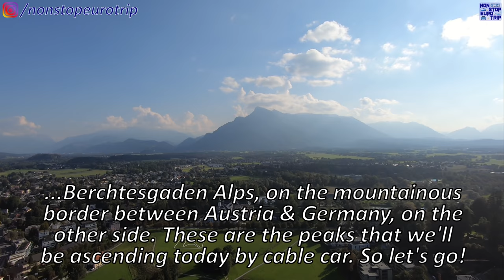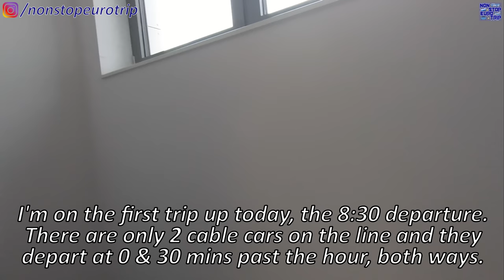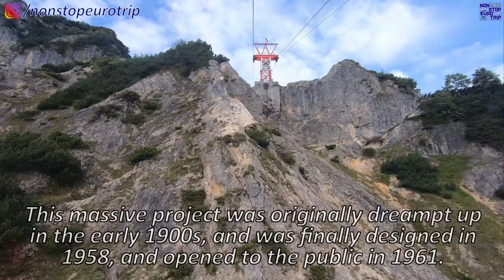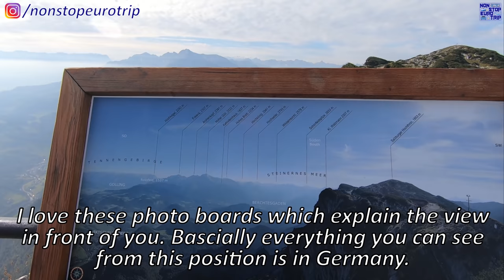STUNNING SALZBURG CABLE CAR INTO THE UNTERSBERG MOUNTAIN RANGE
Hello and welcome back to Austria, for another review from this beautiful country!

Today we will be riding the amazing cable car that is the Untersbergbahn into the northernmost massif of the Berchtesgaden Alps. There certainly are some breathtaking views en-route, and from the top... Enjoy the video!

Date of Filming: 7/9/21
Camera: GoPro Hero 7 Black
Operator: Untersbergbahn
Location: Salzburg, Austria
Cost: Adult Return - €26.50 (£22.25, $29.14)

Ruairi Browne
John Michael Dornoff
Steve Ignots
Linda Vainomae-Hoffmann
Ataka Grizzly
Thomas Alfred Roell
T. Suzuki
Kyle Bullen
James Marshall